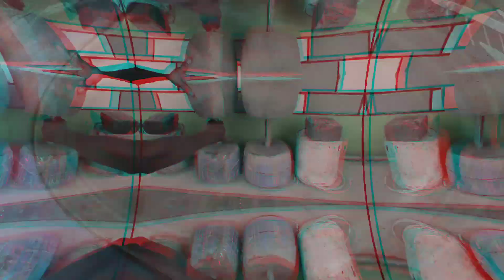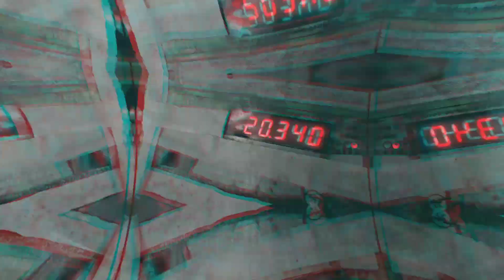Making 20kg dumbbell in lockdown - cool gym equipment | Anish Fitness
Making 20Kg Dumbbells in Lockdown - Anish Fitness

Background Music 👇🔥

Jay Nepal 🇳🇵❤️